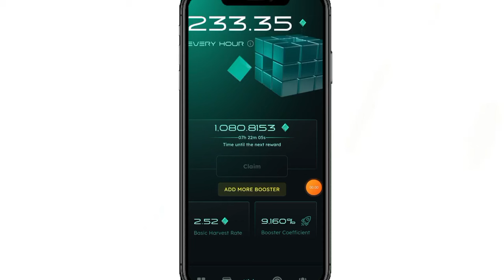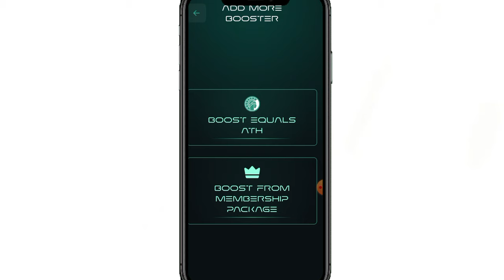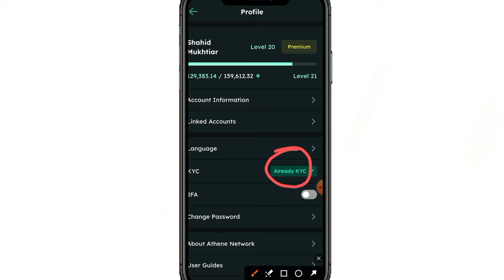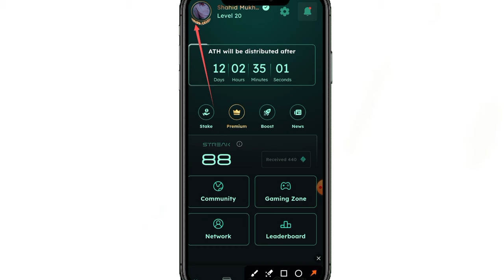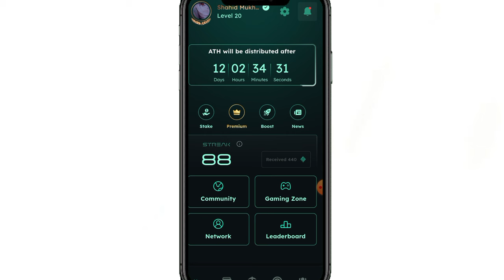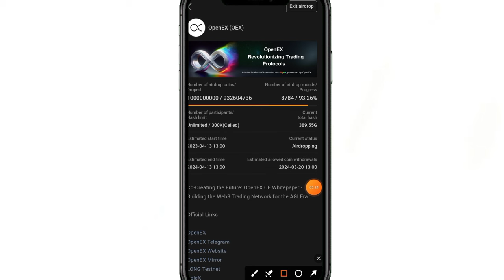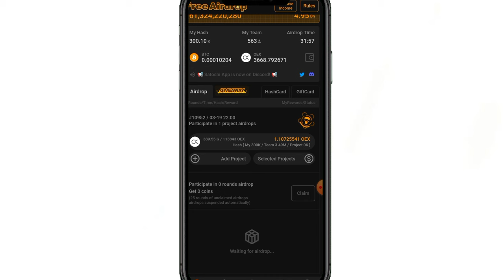Athene And OEX Updates || OEX Testnet Join Kaise Karen || OEX Airdrop Update